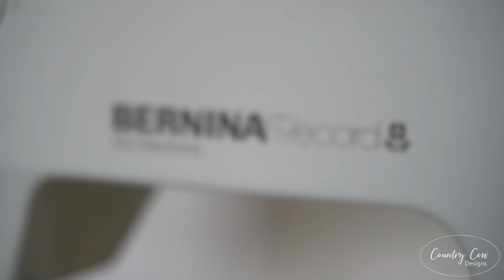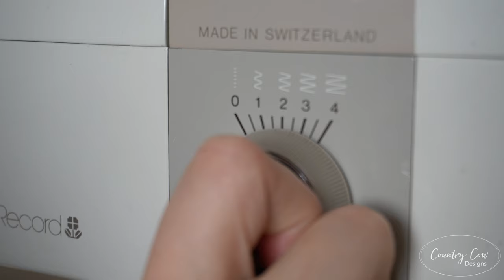Weekend Sewing the Trekoda Backpack - Easy Watch (Not a Tutorial)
I cut this out months ago and I decided I had to finish it. I think it came out great... after a few corrections. This isn’t a tutorial, but I have done one of those and the link is below. I hope you enjoy the video, and it inspires you to finish that bag you’ve been dying to complete. Happy Sewing!

SAFETY
In this video I use various tools and equipment. Please ensure you only attempt this at home if you are experienced at using the tools and have read and followed the necessary safety instructions provided by the manufacturer of each tool. This video is a very quick overview and I do not cover the full safety precautions in this video. Carry it out at your own risk. I cannot be held accountable for injuries or mistakes made when following this tutorial.